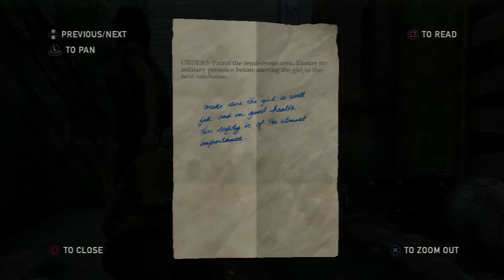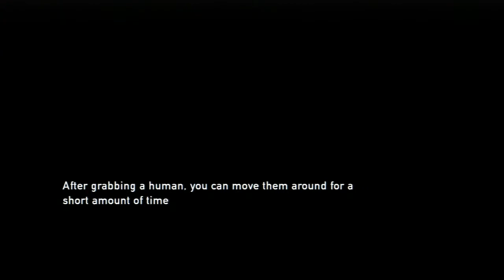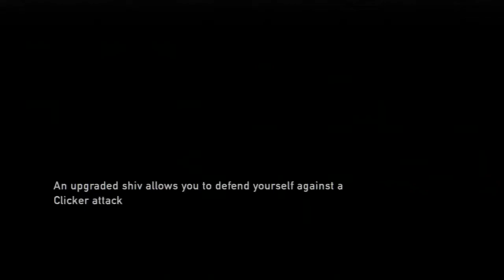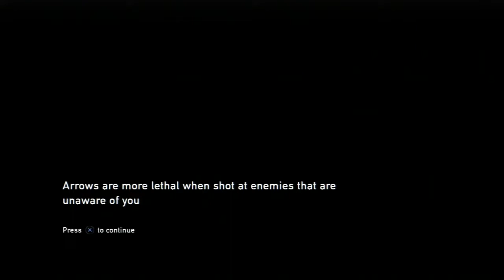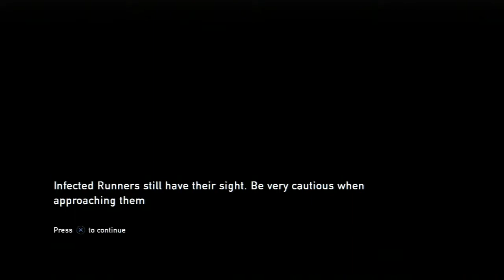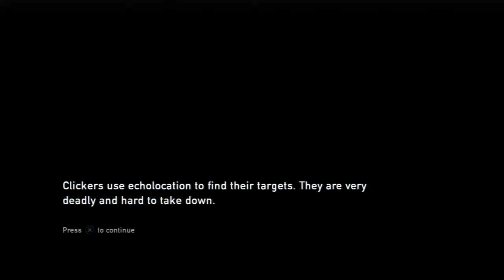The Last of Us with DrAiN (Part 1) - 2 / 4